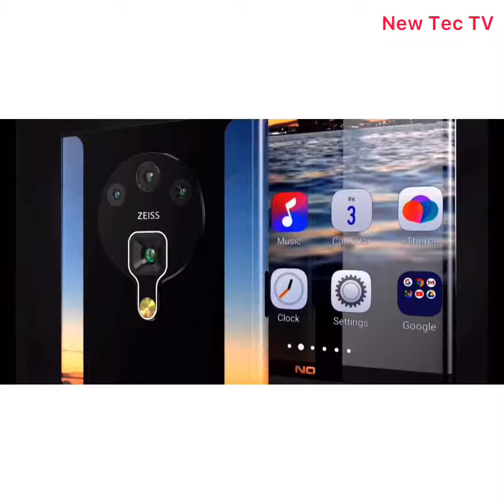New Tec TV - 0011